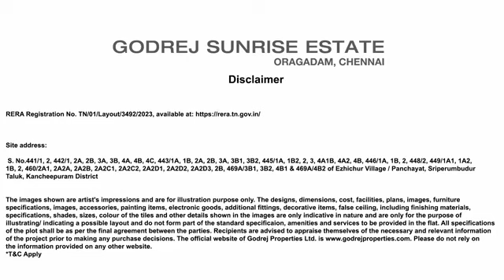Godrej Sunrise Estate - Oragadam , Chennai.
Let the breathtaking Renaissance-inspired architecture transport you to your own dolce vita. Here’s presenting Godrej Properties’ first-ever plotted development that brings the promise of a glorious future. Come home to a world of opportunity and beautiful garden views, large sized plots and luxurious indulgences where you can ensure a good future for your family while being close to your roots for generations to come.